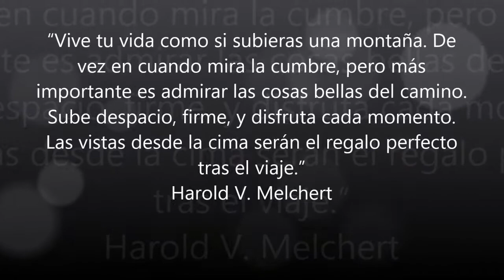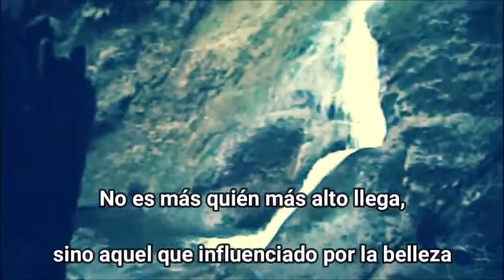Volcan tolhuaca recuerdo Del Fundador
“Vive tu vida como si subieras una montaña. De vez en cuando mira la cumbre, pero más importante es admirar las cosas bellas del camino. Sube despacio, firme, y disfruta cada momento. Las vistas desde la cima serán el regalo perfecto tras el viaje.”
Harold V. Melchert